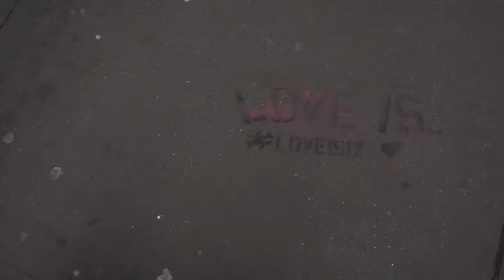BILLIONAIRE BOYS CLUB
This video is about my trip down to Soho to get some last minute things before I hit LA!

and on snapchat: JussNYC